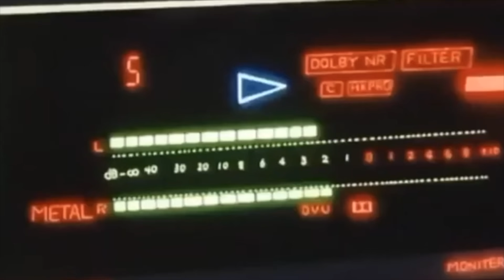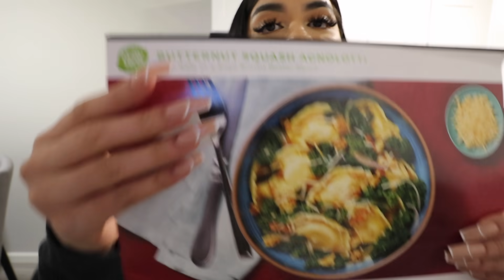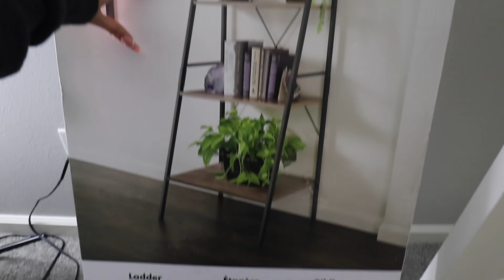FINALLY MAKING OUR GUEST ROOM FOR MY BESTFRIEND !!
if you live in colorado

eyelash tech: @daisylashstudio on instagram

my hairstylist:

Geo Bustillos

@geobustillos on instagram!

Laura's Boutique Code:
"iblancaj" for shmoneeey off :')

camera i use:
Canon M6 :')